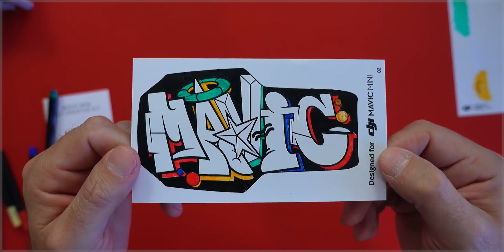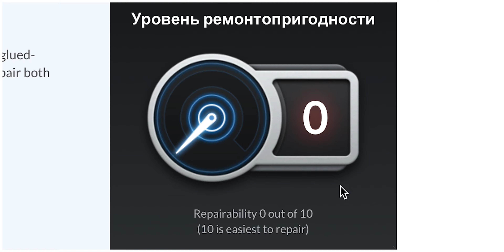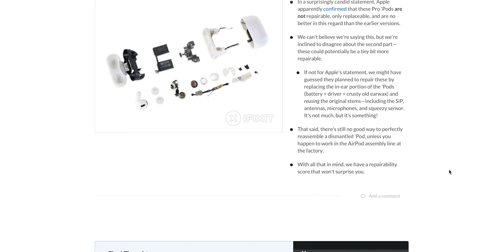DJI Mavic Mini или 249 грамм счастья // Доставка с AliExpress за ОДИН день // AirPods Pro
🇺🇲Новый Mavic Mini от DJI, который не требует специальной регистрации.

🇺🇲Можно просто купить и летать, так как коптер весит всего 249 грамм. А по закону необходимо регистрировать все, что летает и весит от 250 грамм. Всего ОДИН грамм, а такая экономия времени!

🇺🇲Плюс всегда можно брать с собой, так как Mavic Mini меньше, чем даже iPhone 11.

🇨🇳Еще в выпуске расскажу, как изменится время доставки товаров с AliExpress в дни БОЛЬШИХ распродаж.

🇺🇲И последняя тема - AirPods Pro. Можно ли их разобрать и нужно ли это делать?

Есть вопрос - пиши, я обязательно отвечу.